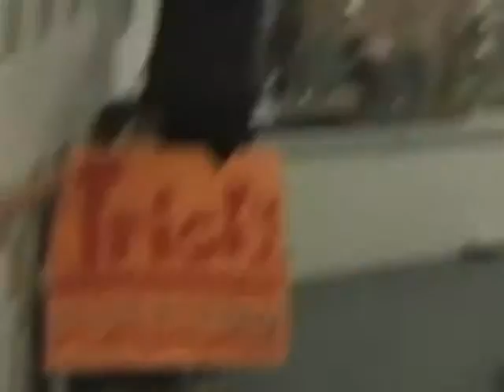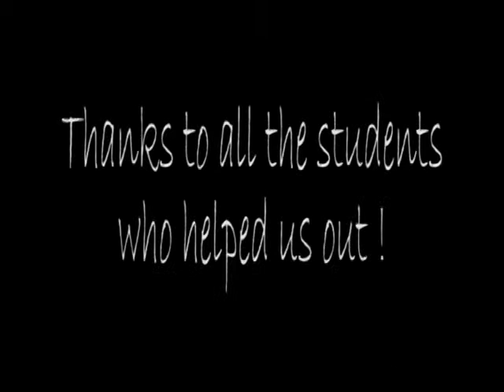Union City LipDub Tricky by Run DMC.mp4